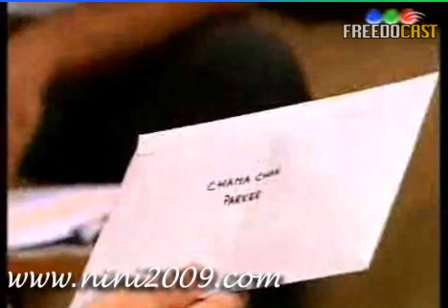PARTE 7 DEL CAPITULO 123